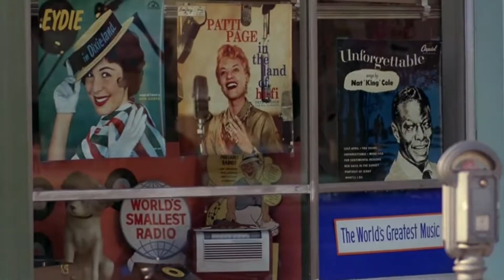CRINGE OU VERGONHA ALHEIA? [CENAS ANOS 80]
😎⬇Seja Membro e apoie o Canal Terra de Gigantes⬇😎

Há quem diga que não há nada mais cringe do que explicar o que é cringe, mas o Google está aí para isso. As buscas pelo termo cresceram mais de 500% nos últimos dias e ele já é um dos mais pesquisados entre os brasileiros. Ficou confuso? Nós explicamos. "Cringe" é a nova gíria da geração Z (nascidos entre o fim dos anos 1990 e o ano 2010) usada para descrever os não mais tão jovens membros da geração millennial (nascidos entre o fim dos anos 1980 e o fim dos anos 1990).

Segundo o Google, a expressão foi uma das 50 mais buscadas nos últimos sete dias.

Ainda de acordo com o buscador, os brasileiros foram os que mais pesquisaram por "cringe" no Google na última semana em todo o mundo. Mais especificamente, a frase "o que é cringe" foi a pergunta mais feita ao Google no Brasil na última semana. As pesquisas por "geração Z" cresceram mais de 700%, e as buscas por "geração Y" — também conhecida como a geração millennial — saltaram 740%. Os dados foram compartilhados pelo próprio Google no Twitter.